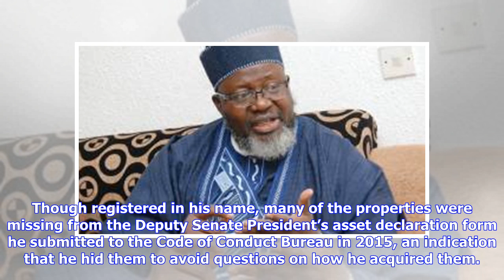Breaking News | Deputy Senate Ekweremadu Sells Two US Properties Below Market Value To Stop Niger...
Breaking News | Deputy Senate Ekweremadu Sells Two US Properties Below Market Value To Stop Nigerian Gov't From Seizing Them

Deputy Senate President, Mr. Ike Ekweremadu, has sold two of his three properties in Kissimmee, Florida, United States of America. The properties, which were recently exclusively reported by SaharaReporters as owned by him, are townhouses at 2747 Club Cortile Circle and 2763 Club Cortile Circle, Kissimmee, Florida. The properties which were bought in 2008 for $200,000 each were put on the market in January and sold for $150,000 to the same buyer on February 20 2018. SaharaReporters’ investigatio...